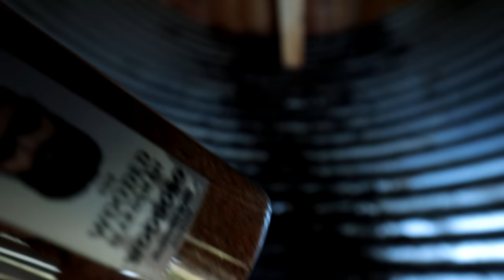Cooking Fresh Caught Salmon on Cedar Plank (at the Hobbit House)! | Catch and Cook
I cook up a fresh caught salmon I caught over an open fire, smoked to perfection on a cedar plank, and drenched in my own maple syrup and woodobo spice in the woods near the hobbit house. My Gear (Shop and Support)

The catch will be shown in the video coming out on Friday.

The fish is smoked on a light fire, hot and cold smoked, with a few dry logs including maple and cedar.

A fish smoker is a traditional way to preserve fish for the long term when done using very small amounts of heat, that is, cold smoked.  When a fish is hot smoked, or cooked fully, it tends to trap more moisture inside the fish making it more susceptible to spoiling in the long term.  The cold smoking process is a great way to keep fish ready to eat even if you have no means of keeping your fish cool for preservation.  No salt or spices are required, but your choice of spice often enhances flavors imparted by the smoking process.

Our ancestors would have smoked fish year round, but it would have been a full time job in the fall months so that fish could be eaten throughout the winter.

MEDIA